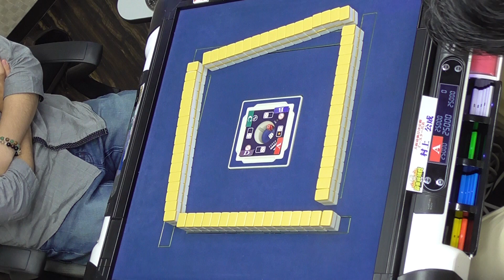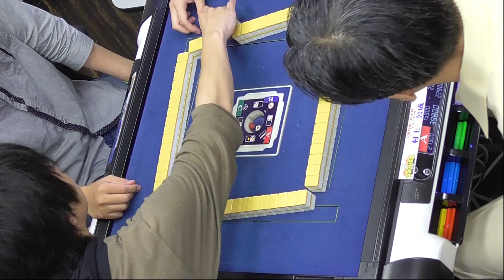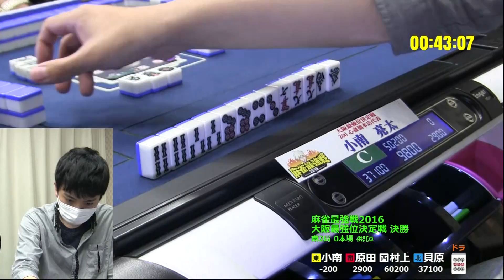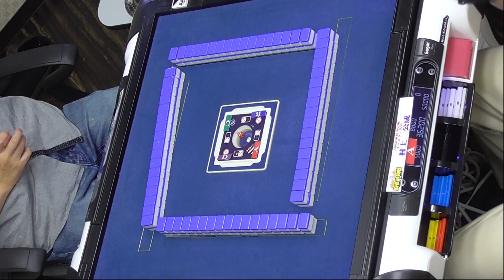麻雀最強戦2016 大阪最強位決定戦 決勝戦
今日「大阪で一番麻雀が強い者」が決定する。

阿佐田哲也が築き上げた麻雀ブームから約30年。
時代は移り変われども、麻雀打ちが追うロマンはただ一つ。

“誰が一番麻雀が強いのか？”

麻雀最強戦とは、まさにその名の通り「最強の麻雀打ち」を決める
麻雀界最高峰の戦いである。 麻雀最強戦は、
「近代麻雀」が主催するタイトル戦であり、
その規模はまさに日本最大。

全国70以上の開催店と2000人を超える一般参加者、
そして国内の主要なプロ団体である
日本プロ麻雀連盟、日本プロ麻雀協会、最高位戦日本プロ麻雀協会 も
認定する過去比類なき大会であり、優勝したものには
麻雀日本一の 証である「最強位」の冠号授けられる。

全国の予選を勝ち抜いた代表選手を、プロ麻雀界をはじめ、
各界でその名を馳せる猛者が迎え撃つ!!
圧倒的な技術力と華麗なる手作りで魅了するプロ雀士！
プロをも凌駕する雀力を持つ雀豪芸能人！
近代麻雀おなじみの人気漫画家が！

他では観られない面々が名 誉とプライドを賭けて激突する!!
一摸一打すら見逃せない、熱き闘牌の舞台なのである。

【主催】株式会社竹書房
【後援】近代麻雀
【協力】日本プロ麻雀連盟/日本プロ麻雀協会/
　　　　最高位戦日本プロ麻雀協会/ＲＭＵ/麻将連合
【店舗予選運営責任者】麻雀企画集団バビロン
【東日本エリア担当】麻雀王国
【西日本エリア担当】雀サクッ
【地方最強位配信】雀サクッＴＶ